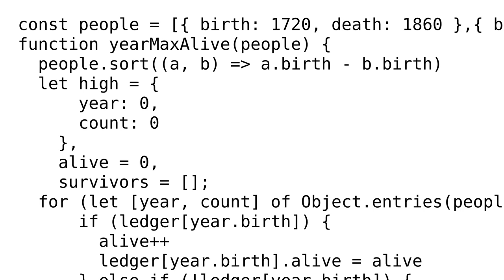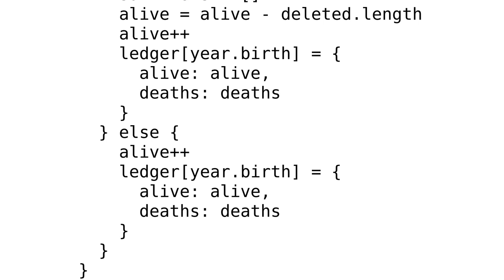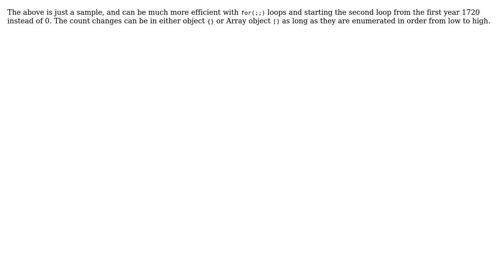Code Review: Year with the most living (given a list of births and deaths)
With thanks & praise to God, and with thanks to the many people who have made this project possible! You are responsible for your own actions.